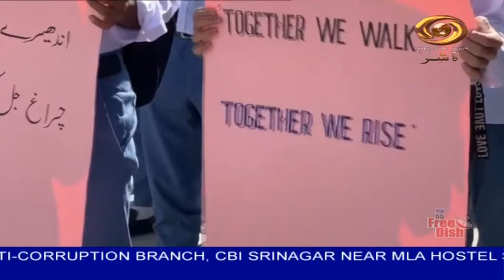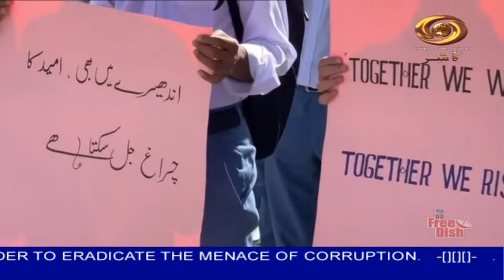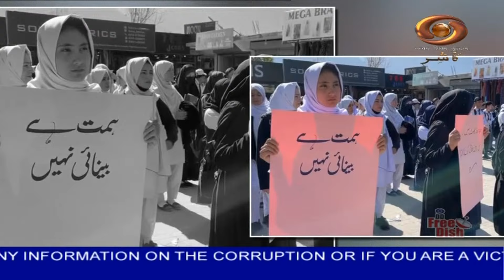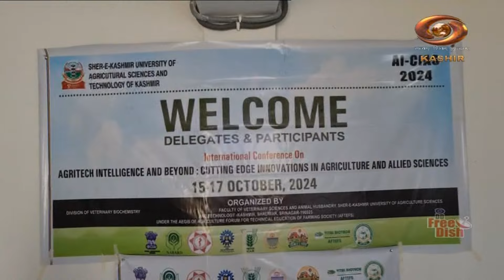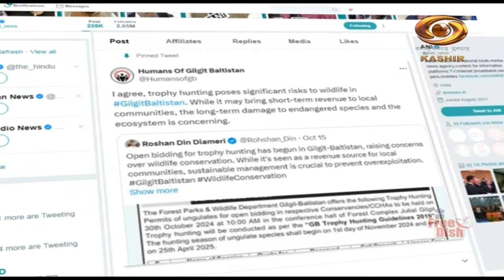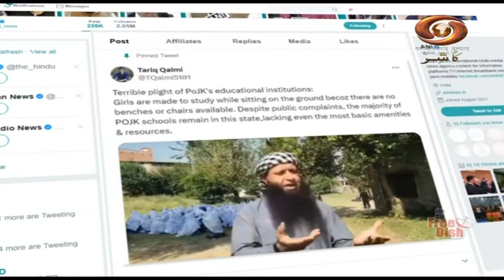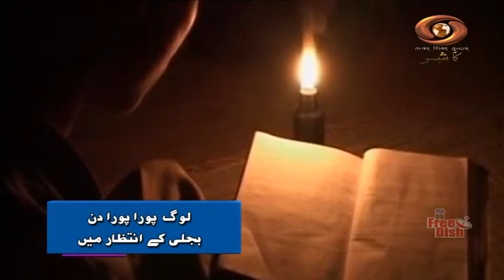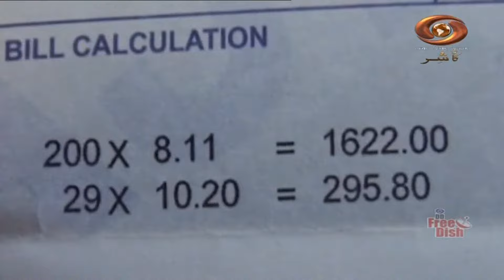Sarhad Ke Do Rukh: Programme busting myths spread by Pakistani Media in Gilgit, Balistan& POK|Oct.30